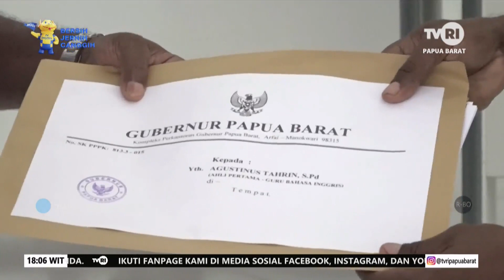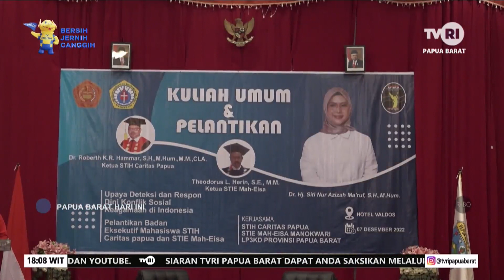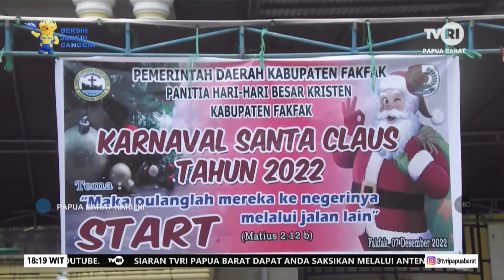~PAPUA BARAT HARI INI ~ EDISI 08 DESEMBER 2022 ~ TVRI PAPUA BARAT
SEGMEN 1
1. (MANOKWARI-PAPUA BARAT) PEMERINTAH PROVINSI PAUA BARAT SERAHKAN 615 SK P3K GURU
2. (MANOKWARI-PAPUA BARAT) SITI NUR AZIZAH MA'RUF BERI KULIAH UMUM KEPADA MAHASISWA DIMANOKWARI
3. (MANOKWARI-PAPUA BARAT) SMP YAPIS MANOKWARI UNJUK PROJEK PENGUATAN PROFIL PELAJAR PANCASILA
4. (MANOKWARI-PAPUA BARAT) PEMDA MANOKWARI SIAP MENDATA WARGA DI SEKITAR BANDARA RENDANI
5. (FAKFAK-PAPUA BARAT) KARNAVAL SANTA CLAUS MERAYAKAN NATAL KRISTUS 2022